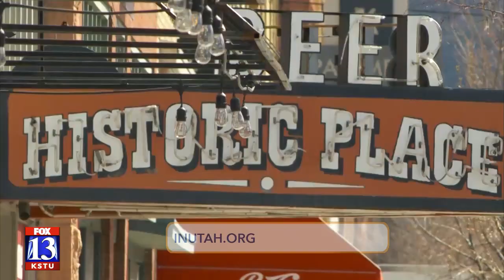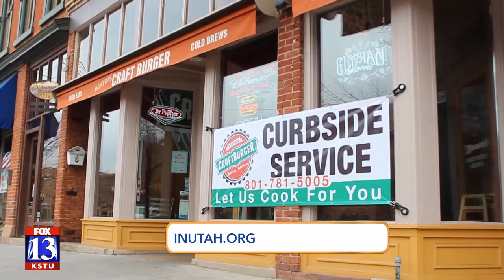Are you in? How you can be involved in the InUtah campaign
The goal of the In Utah campaign is to support healthy choices while boosting Utah's economy.  Together we can slow the spread of coronavirus, help create new jobs, embrace local culture and enrich the economy.